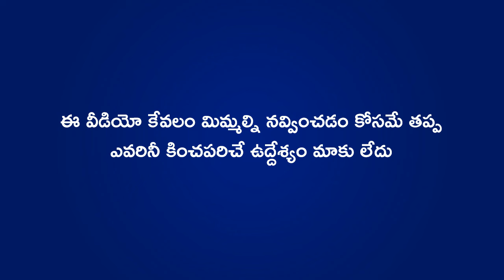Ben Stokes And Rohit Sharma Funny Sarcastic Spoof | IND vs ENG | Cric Cartoon